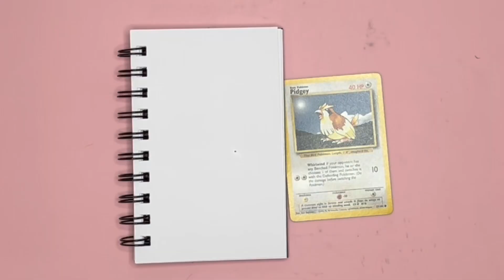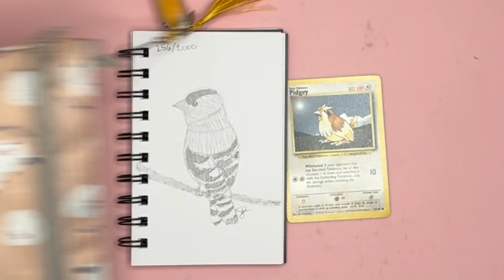Draw 1,000 Birds With Me American Goldfinch 7 of 10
Hello, I am learning how to draw! I set a challenge for myself to draw 1,000 birds, hopefully to establish a drawing habit, and increase my love for the art. Whether or not I actually draw 1,000 birds is not the point, but I certainly will try! This is my two hundred-fifty-seventh bird, an American Goldfinch. I hope you enjoy the video. God bless you!